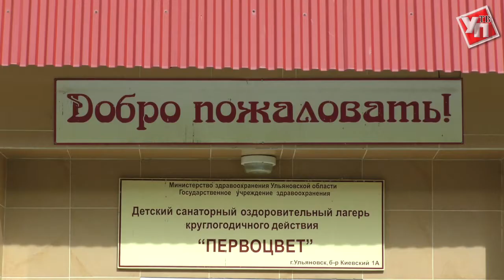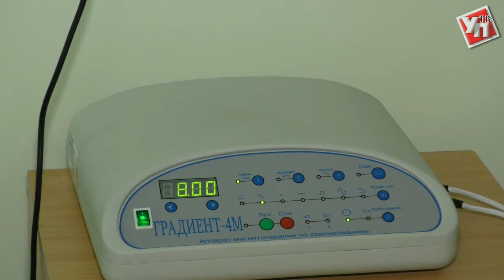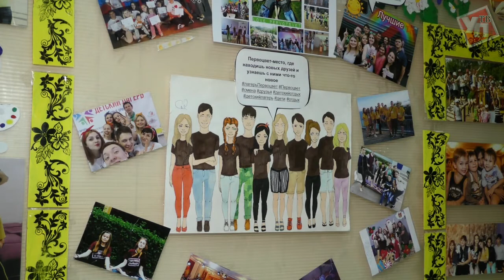Здоровье – круглый год. Ульяновский санаторий «Первоцвет» отмечает юбилей обновленным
Поправить здоровье, не отрываясь от учебы и внеклассных занятий, юные ульяновцы могут в санаторно-оздоровительном лагере «Первоцвет».